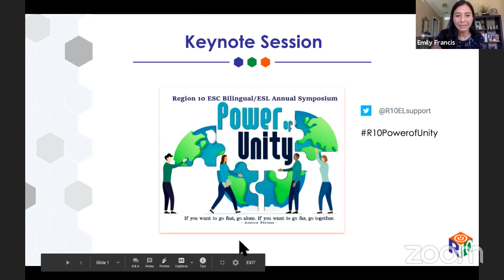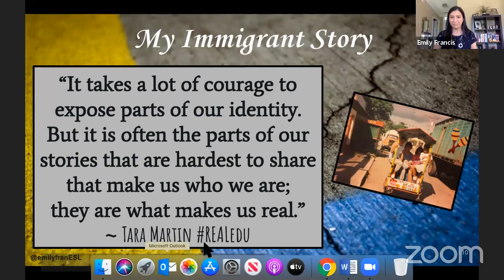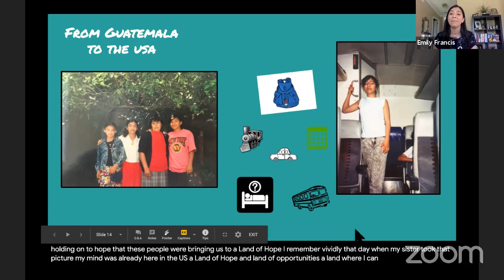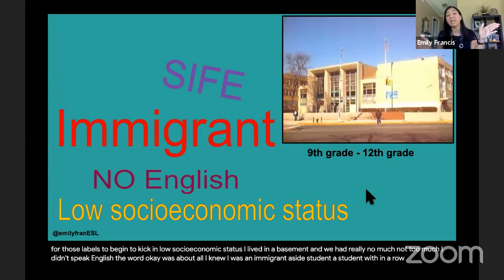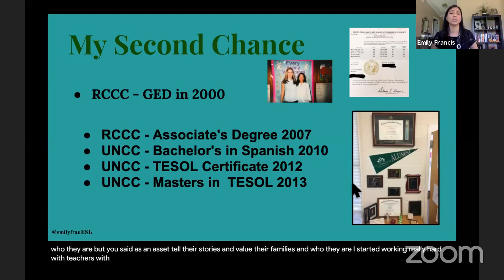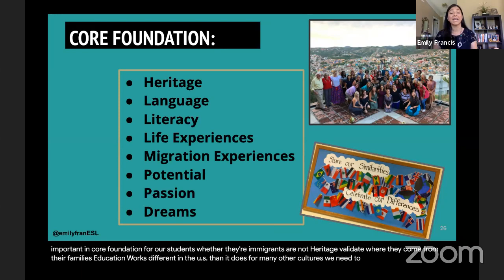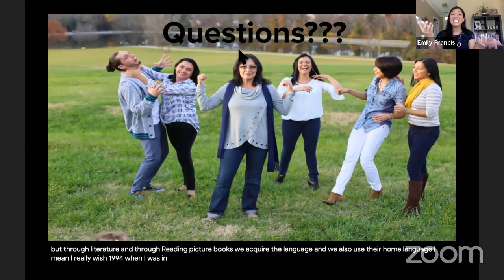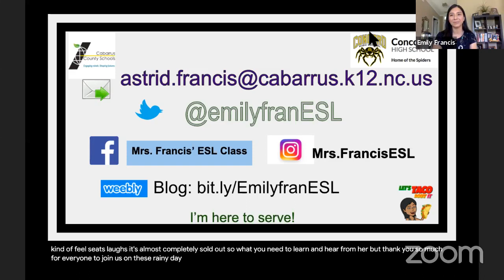Keynote Session- Bilingual/ESL Virtual Symposium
Keynote presentation at PowerOfUnity symposium
Shifting statistics to STORIES 🥰